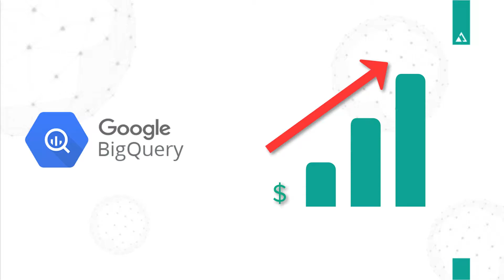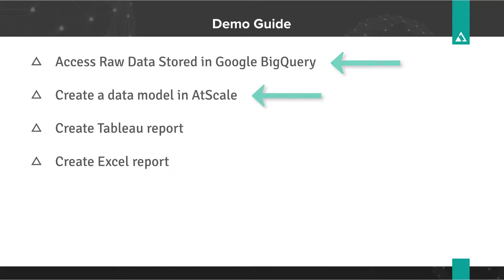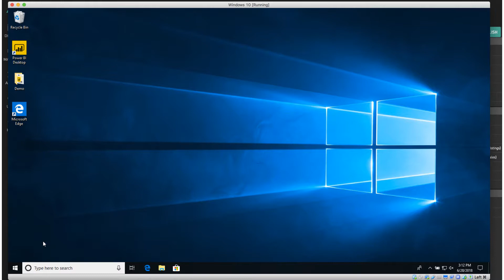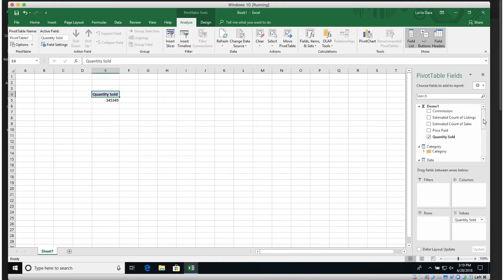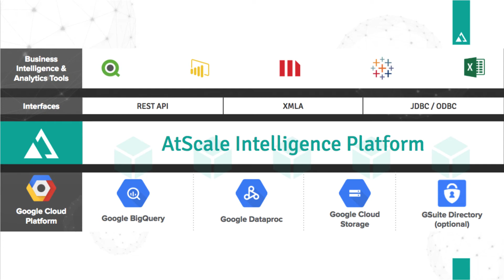Make BI Work with Big Data Using AtScale & Google BigQuery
Find out how to make BI work with big data using AtScale and Google BigQuery. Google BigQuery is a fully managed, terabyte-scale data engine that easily handles millions of records using traditional sequel. The benefits are clear, but the cost can be a barrier to many users. Atscale provides the same, if not better, user experience but at a significantly reduced price. The combination of Google BigQuery and Atscale is the best solution to satisfy your enterprise data requirements.
Watch this demo combining the power behind these two leading platforms to learn:

1. How to access raw data stored in Google BigQuery
2. How to use that raw data to create a virtual model using AtScale
3. How to visualize the data using Microsoft Tableau and Excel

Take your company to the next level and make smarter, data-driven decisions with AtScale.